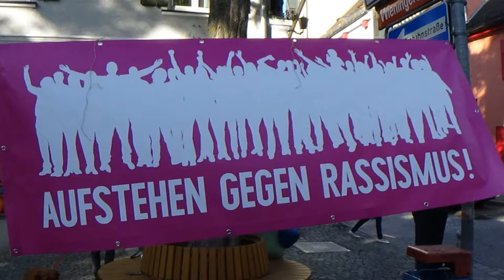Die AfD und der Verfassungschutz